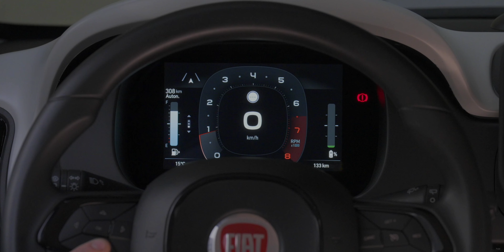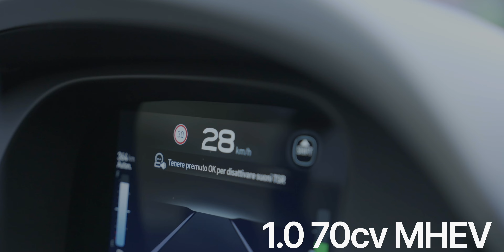Nuova FIAT PANDINA - Ecco PERCHÈ l'HANNO FATTO!🤯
È stata presentata la nuova fiat panda, che ora si chiama Fiat Pandina! Ecco il motivo per cui l'hanno fatto davvero e perchè questo Restyling è più importante di quanto potrebbe sembrare!